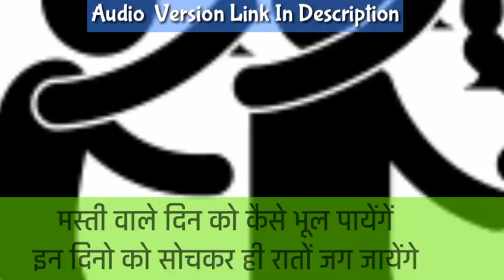Kota Students song | Masti Waale Din | kota students life ,Resonance,allen,motion, vibrant, career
Kota Students song,Masti Waale Din, kota students life ,Resonance,allen,motion, vibrant, career  ,allen vs resonance, admission procedure in allen ,kota couching hub ,fees concession in kota,allen couching, hostel life at kota,rkv sir message, friendship song,allen sanskar mauhatsav,raj Dubey

Hostel vs pg in kota ,best couching for iit in kota ,best couching for medical,allen fees,hostels at 6000,Double seated room in kota
sanjeev shrivatsab,dabbu uncle ,govinda dance copy

Kota coaching fees concession, resonance scholarship test, how to get scholarship in resonance, how to get a scholarship in Allen, how to get fee concession in coachings of kota, resoNET exam pattern, Best coaching for IIT JEE, Best coaching for medical, Kota student life, why Kota is famous for medical students and IIT, IIT life, IIT Bombay life, IIT Delhi life, कोटा कोचिंग फीस, resonance JEE mains fees, resonance JEE advanced fees, resonance, allen, motion, vibrant, career point
Kota resonance
  kota resonance faculty
kota resonance classes
  Kota resonance fees
 Kota resonance video lectures
 kota resonance video campus      Allen kota
allen kota video lectures
   allen kota hostel
 allen kota dance
 allen kota classroom video
 allen kota medical

In this video you can know about the kota city and its education | And also can know how to reach there after reaching kota station | I have described all the things which could be seen in kota city ,in this video|